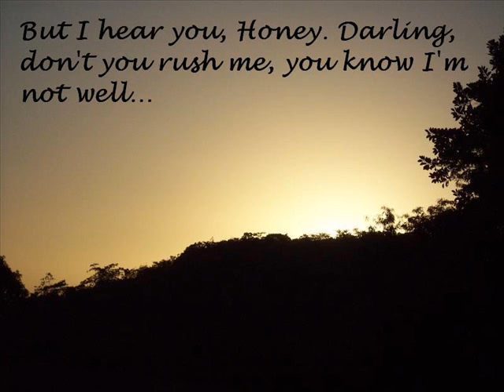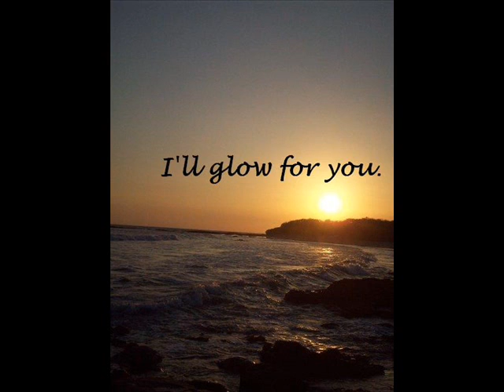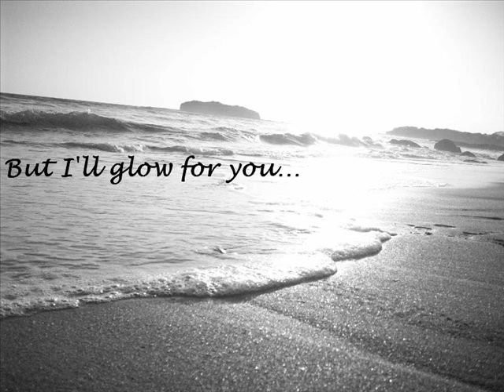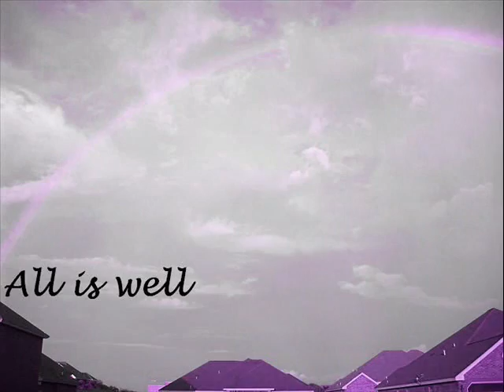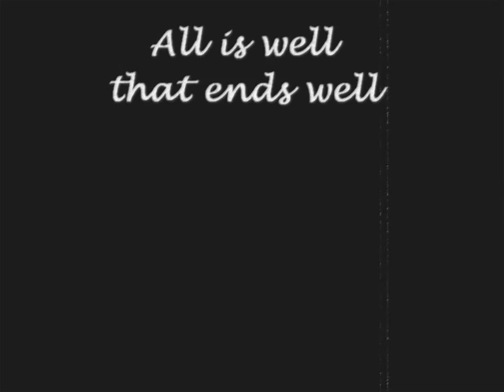10 - All Is Well by Homemade Knives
Artist: Homemade Knives
Album: No One Doubts The Darkness
Song: All Is Well

LYRICS (if these are wrong, let me know please!)
Darkness hides away the things we never had
I never had you

But I hear you honey
Darling, don't you rush me
You know im not well
I'll never find you

So tell me where
Our troubled waters running to
I will meet you at the bottom
I will make it up to you
Tell me where
Imaginary lovers leave you
Lonely when you learn to let them go

But I'll glow for you
I'll glow for you

I've been an engine, and an anchor, and a blade
Hell, we both knew I was going to hurt you either way
Now that you're warm somewhere in the cold, cold ground
I'll find someone new
To freeze in to

All is well that ends well, that ends well, that ends well

*However, I DO own the pictures (except for the album art at the beginning)*